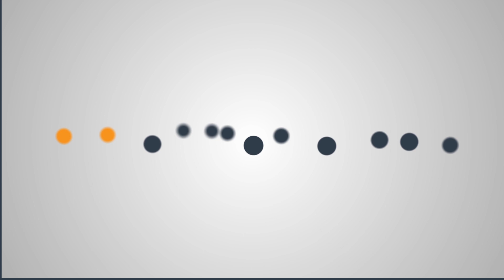Волонтери передали допомогу багатодітним родинам з зони АТО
Сьогодні, 8 липня, волонтери БФ "Мир та Порядок" разом з волонтерами Угорської екуменічної служби допомоги розпочали розподіл третьої партії допомоги для переселенців з зони АТО. Допомога призначена для багатодітних родин, котрі були змушені полишити свої домівки у Донецькій та Луганській областях.